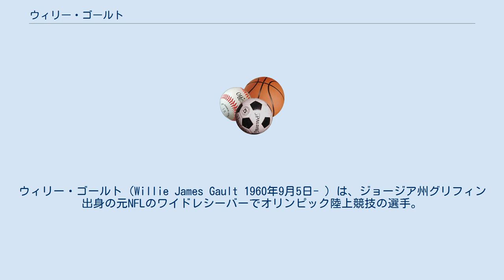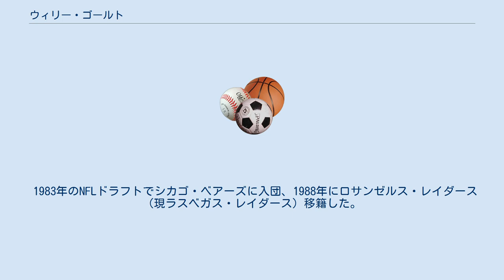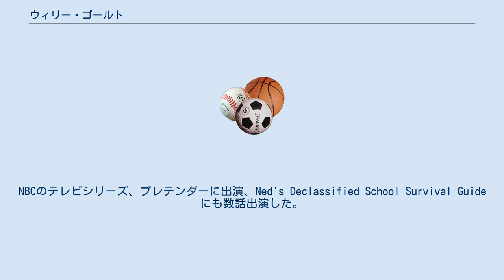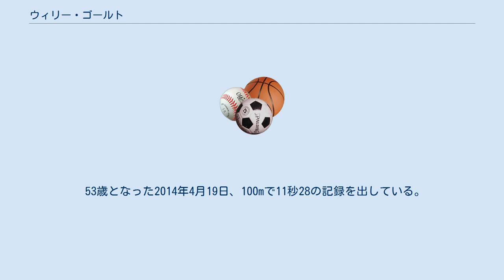ウィリー・ゴールト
シカゴ・ベアーズの選手
ロサンゼルス・レイダースの選手
ウィリー・ゴールト（Willie James Gault 1960年9月5日- ）は、ジョージア州グリフィン出身の元NFLのワイドレシーバーでオリンピック陸上競技の選手。
NFLではシカゴ・ベアーズとロサンゼルス・レイダースで11年間プレイした。
ベアーズ時代の第20回スーパーボウルでは優勝を果たしている。
またアメリカなどがボイコットしたモスクワオリンピックのアメリカ合衆国オリンピック代表選手にも選ばれていた。
現在は俳優として活動している。
 テネシー大学ではアメリカンフットボールと陸上競技のスター選手だった。
400メートルリレーの世界記録保持者で、1980年に行われるモスクワオリンピックのアメリカ合衆国代表に選ばれていた。
アメリカンフットボールでは1982年にオールアメリカンのWRに選ばれた。
NFL開幕直前の1983年8月にヘルシンキで行われた1983年世界陸上競技選手権大会では400メートルリレーにエミット・キング、ゴールト、カルヴィン・スミス、カール・ルイスの順で出場で金メダルを獲得した。
また110メートルハードルでは銅メダルを獲得している。
 1983年のNFLドラフトでシカゴ・ベアーズに入団、1988年にロサンゼルス・レイダース（現ラスベガス・レイダース）移籍した。
彼の最大の武器はそのスピードであり、ロングパスのターゲットとしてディフェンス選手に非常に警戒された。
 第20回スーパーボウルではパスキャッチ4回で129ヤード、キックオフリターン4回で49ヤードを獲得した。
 NFL11年間のキャリアで333回のレシーブ、6,635ヤードを獲得、パントリターン9回で60ヤード、ラッシング獲得154ヤード、45回のキックオフリターンで1,088ヤードを獲得した。
タッチダウンは45回でそのうちパスレシーブで44回、残り1回はキックオフリターンだった。
 1990年代初めに引退してから、彼はハリウッドで俳優として活動している。
NBCのテレビシリーズ、プレテンダーに出演、Ned's Declassified School Survival Guideにも数話出演した。
 2006年の6月24日、100m走で10秒72の45歳から49歳での世界記録を打ち立てた。
 2011年11月8日、ウィリー・ゴールトの自宅に強盗が入り、スーパーボウルリングを盗んだ。
同年12月、ロサンゼルスのダウンタウンにある宝石店で彼の盗まれたリングは見つかり、ゴールトの手に戻った。
ビバリーヒルズにあるこの店のオーナーは、盗品を買った疑いで逮捕され、その後2万ドルの保釈金を払って釈放された。
このとき、1983年の第17回スーパーボウルに優勝したワシントン・レッドスキンズのスーパーボウルリングも見つかっている。
 53歳となった2014年4月19日、100mで11秒28の記録を出している。